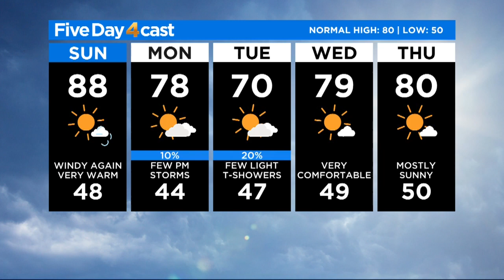Windy And Very Warm With High Fire Danger